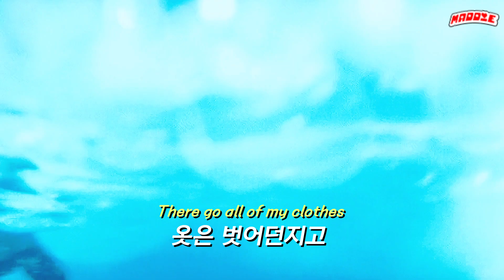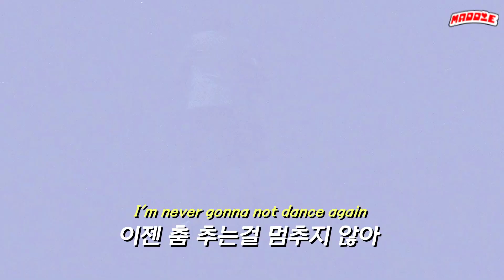세상이 끝날 때까지 춤을 춰 🎉 𝙋!𝙣𝙠 - 𝙉𝙚𝙫𝙚𝙧 𝙂𝙤𝙣𝙣𝙖 𝙉𝙤𝙩 𝘿𝙖𝙣𝙘𝙚 𝘼𝙜𝙖𝙞𝙣 [한글 가사/해석]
영화 - 라라랜드 (La La Land, 2016)

* 해당 영상은 소니뮤직코리아의 지원을 받아 제작되었습니다